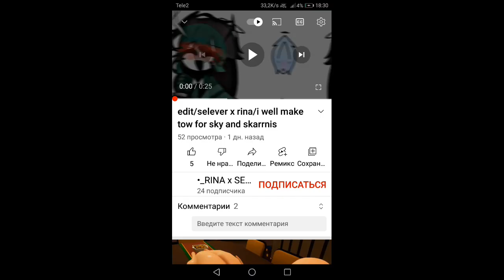Coffee я за тебя //вот ссылка этого канала